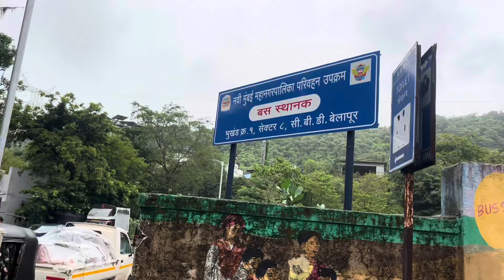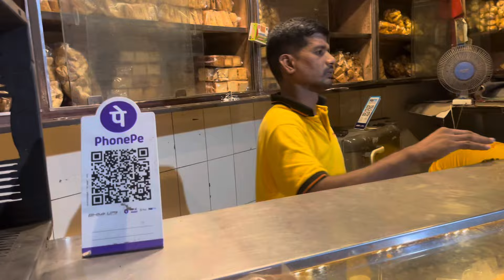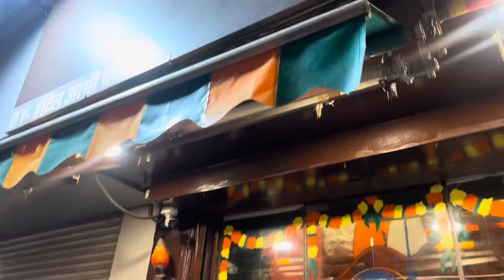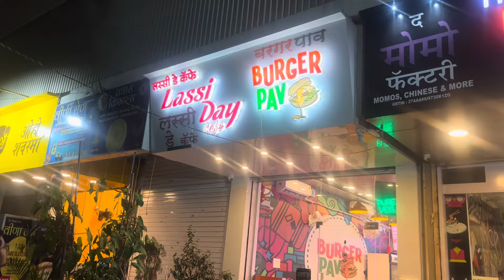आयला😱| नवी मुंबईत एवढो मस्त निसर्गरम्य धबधबो | Best Waterfall in Navi Mumbai⛈️